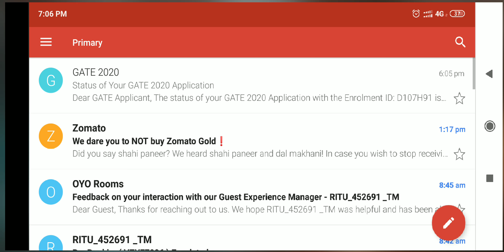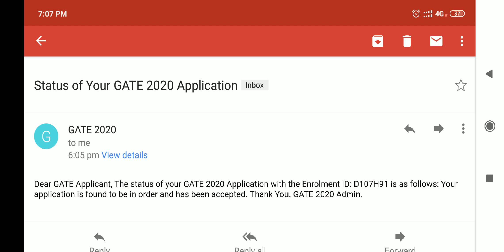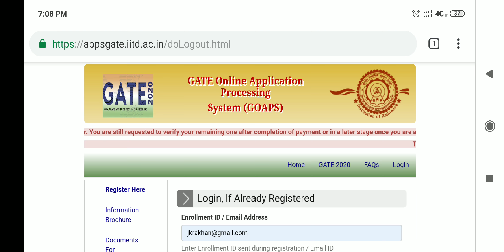GATE 2020 Online Form Status Accepted or rejected Check Now.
***Last Date has been extended aGain for more two daYs i.e uPto 28 September 2019
Online Form Phone se Fill: